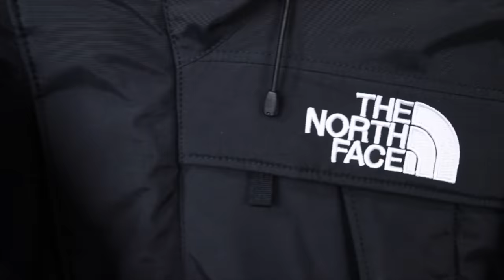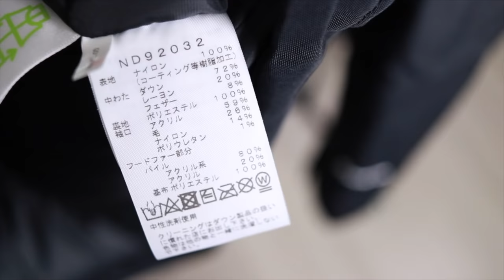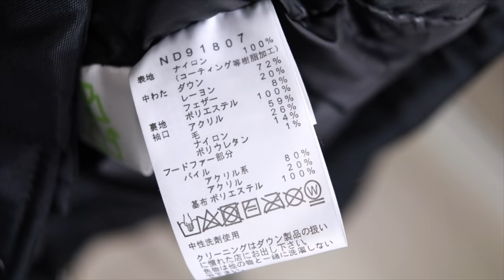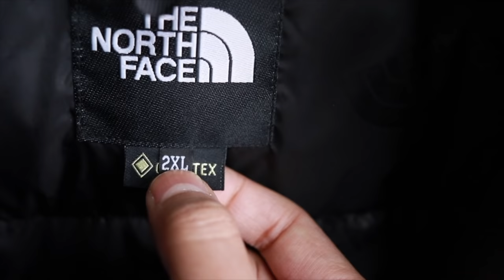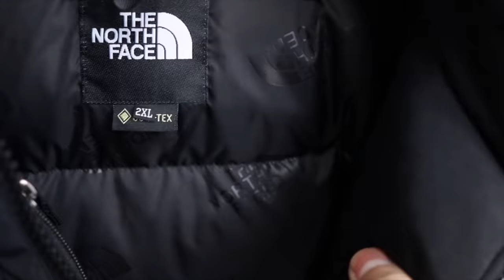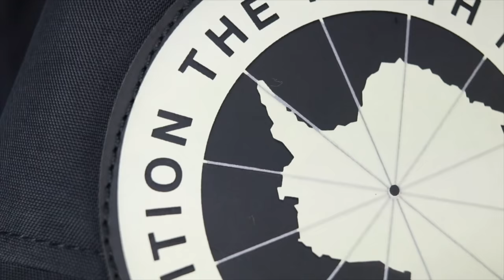【偽物比較】スーパーコピーの見分け方「ノースフェイス"アンタークティカ"」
アンタークティカ（本物）

スーパーコピー品を視聴者さんからお貸りしました。
映像越しでは少しわかりづいらと思いますので
偽物かどうか怪しかったら画像や映像で買わない方が良さそうですね！

ファーの違うは言うまでもないと思ってましたが
本物であっても色の違いはあります。

言うまでもないと思って動画内では省いておりました。

年間400万円服を買う男が、"こだわって製作"した服・小物がずらり

◆‹目次›
0:00　はじまり
0:53　本日の流れ
1:11　本編スタート
13:10　偽物の恐ろしさ